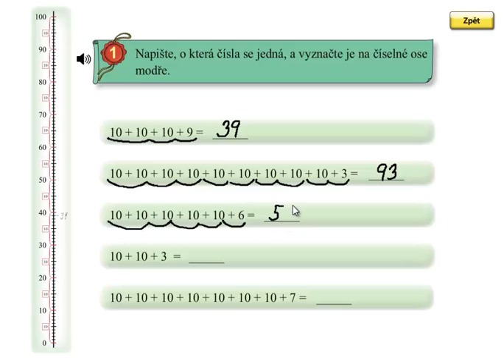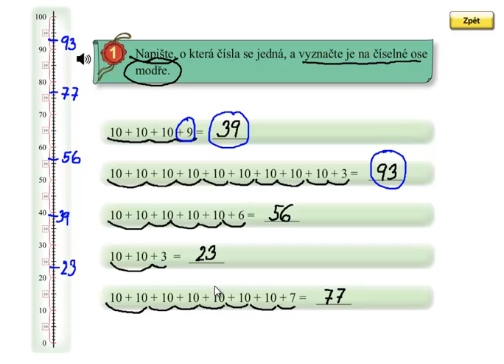Matýskova matematika 5.díl, strana 11, cvičení 1